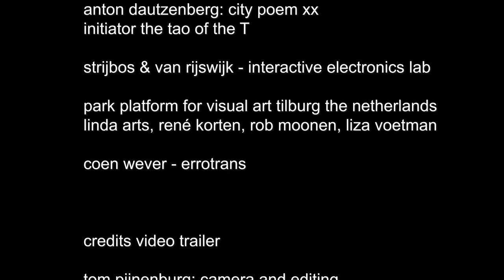City poem XX - inconTro di boxe - Park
inconTro di boxe
created by jan doms

starring tommy pham

interactive electronics
yunus kiran & felix ruiter

PARK
platform for visual art
tilburg - the netherlands

part of the exhibition
the tao of the T
initiated by anton dautzenberg

video report gilaworks 2021